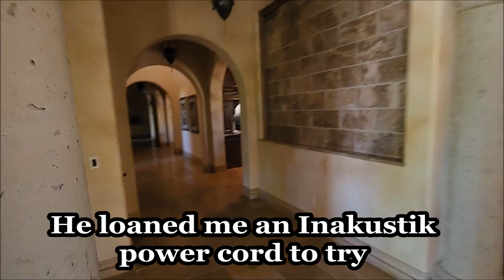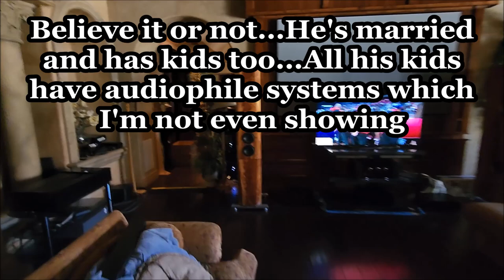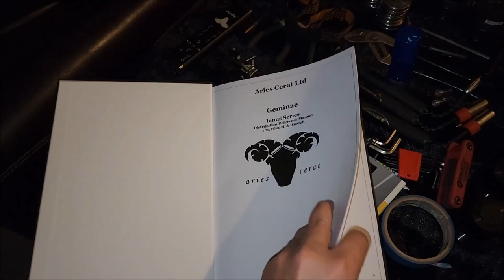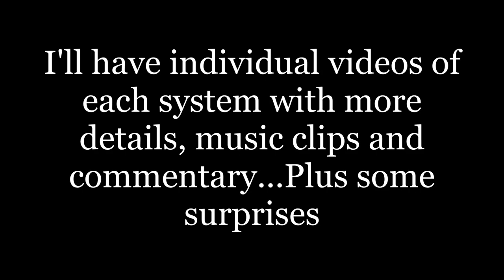You Never See Some of this Audiophile Gear - Part 1 of my visit to one of the biggest audiophiles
This is most certainly one of the biggest audiophiles in the world!

You can argue and debate that topic on a variety of metrics and never get a consensus, but it really doesn't matter.  Without question, this is one of the most hardcore audiophiles I've ever met which includes thousands.

In this video, I feature just a few of his audiophile systems (of which there are more than 8).  This video will be an overview highlighting systems that I spent the most time listening to over a full weekend visit.

It includes super rare esoteric audiophile gear that you never even see at audio shows.  Plus, this gentleman has tested virtually every tweak in the hobby and even reverse engineered some to create his own.

While he doesn't currently sell his own creations, he is a reseller for the North American distributor for Aries Cerat and Inakustik cables.  This isn't a sales video or even a formal review.  This series of videos (of which I will have several dedicated to each system) is meant to just be an audiophile featuring another audiophile.

He offers home auditions for serious buyers and can provide more information as well as pricing.  I stayed clear of most those things in this video, but I have no problems endorsing both of those brands based on my exposure to-date.

Contents:
0:00 Intro
10:48 Tour of home/gear